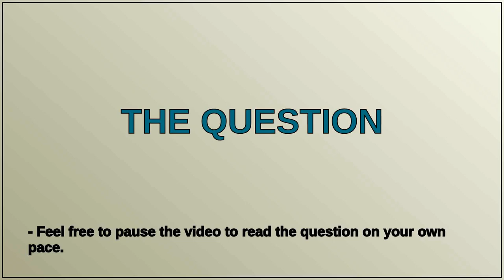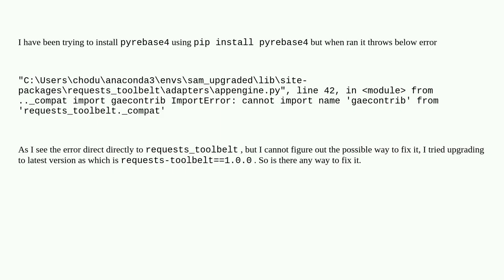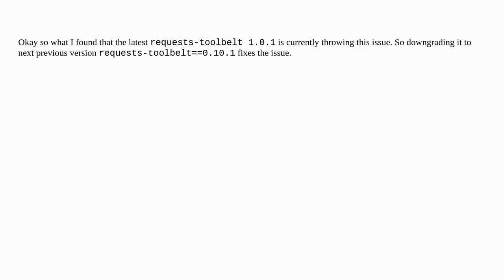Pyrebase4 error cannot import name 'gaecontrib'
A special thanks goes out to the community

  python python-requests-toolbelt pyrebase